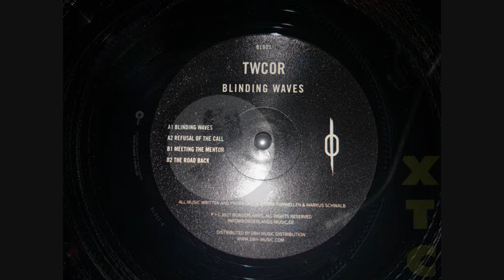Twcor - Refusal Of The Call ( Borderlands )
ARTIST(S) : Twcor
TITLE : Blinding Waves
LABEL : BL001 | Borderlands 1
VINYL : 12 inch
STYLES : Techno

TRACKLIST
A1 :    Blinding Waves
A2 :    Refusal Of The Call
B1 :    Meeting The Mentor
B2 :    The Road Bac